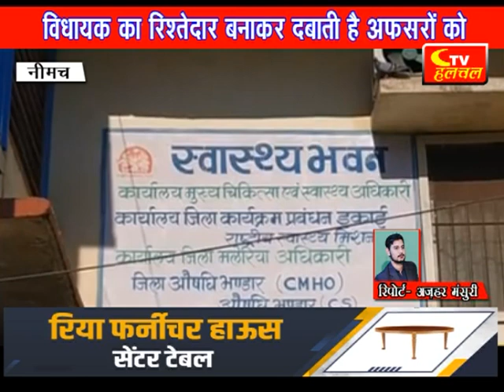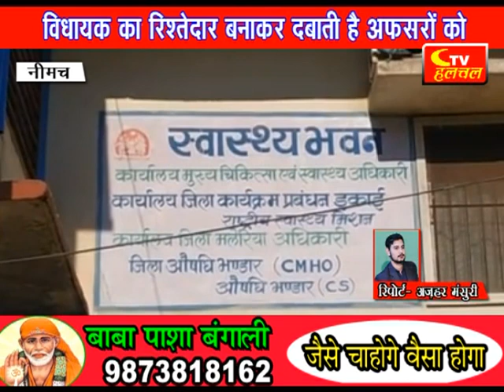डीपीएम अर्चना राठोर ने किया पौन करोड़ घोटाला , स्वास्थ्य विभाग की संभागीय जांच समिति ने किया खुलासा